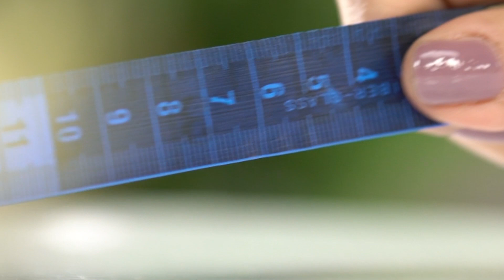Vitrine Aprenda e Faça | Saquinho de Páscoa com Zelma Migliori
Nesta aula a talentosa artesã Zelma Migliori irá nos ensinar o passo a passo de um Saquinho de Páscoa super fofo utilizando os incríveis produtos Janome❤

📌 LISTA DE MATERIAIS:

4x retângulos  de tecido tricoline no tamanho 30cmx20cm (estampa x liso)
 Linha
 Tesoura
 Alfinetes
 Agulha de mão

Estaremos com vocês de segunda a sexta ás 14h na Tv Pai Eterno.